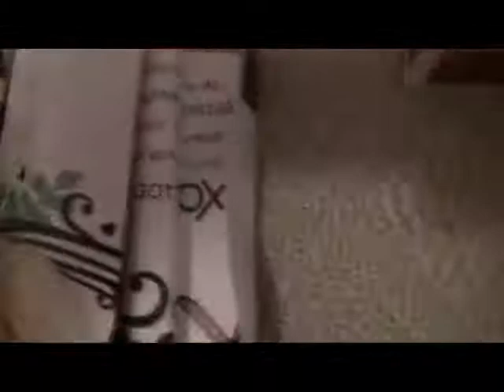ITS MY BIRTHDAY YEY I GOT MY FIRST MOXIE GIRL(LEXA) PLUS MORE!!!!! :)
HAPPY 14TH BIRTHDAY 2 ME LOL XD